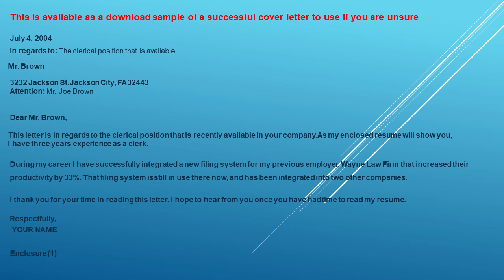Let's Write A Great Cover Letter For Your Resume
Creating the perfect cover letter does not have to be difficult. Cover letters are generally short and to the point. You should address your cover to someone in particular. You should never address your cover letter with “To whom it may Concern” or “Dear Sir/Madame” it is unprofessional and doesn’t show a genuine interest in the company or the job.

The cover letter is the sole purpose for looking at the resume. If it is written badly, the resume might not get a once over. In most cases, the resume is just as important as the resume, so I have briefly written the right formation of one.

The cover letter should begin with a basic greeting and the position that you are applying for. It should be nor more than 2 lines long. The second paragraph should be a brief description of your qualifications and why you applied to work for them. The closing should announce an interest in hearing from them soon, and a thank you for their time.